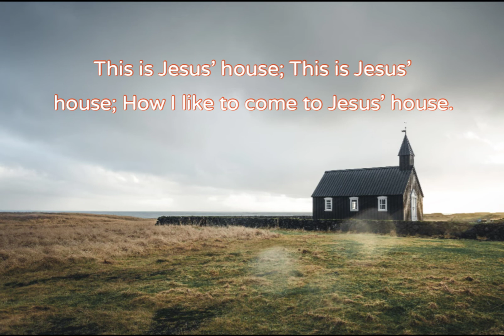This is Jesus’ house